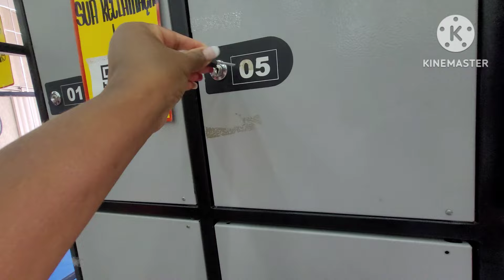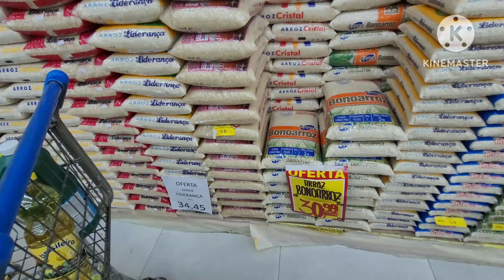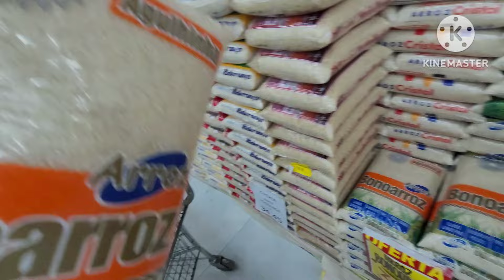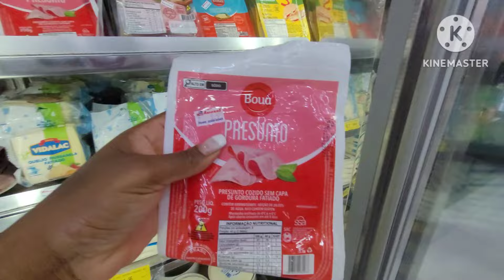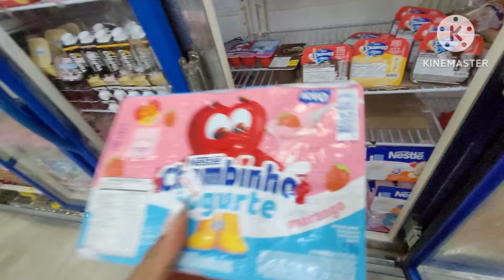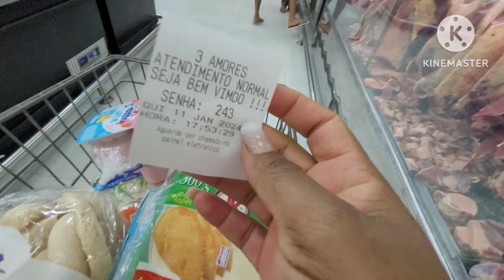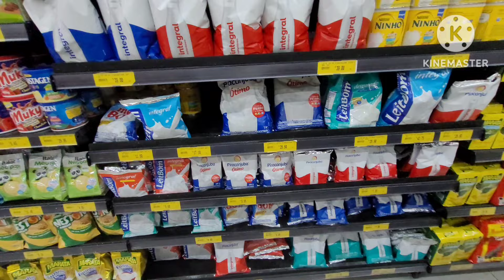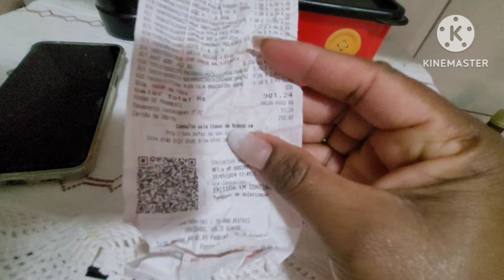VLOG||MINI COMPRA DO MÊS O QUE CONSEGUI COMPRA COM 300 🥺REAIS QUASE PASSEI VERGONHA😰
oi coleguinhas essa foi minhas conprinhas de alimento dessa vez eu sei tá tudo caro neh mim cinta o valor do arroz aí na sua cidade aqui esta um absurdo espero que gostem tá bom meu Instagram @Roseli Dias
minharotinadiaria minha
crescernoyoutube cres#ganharinscritos ganharin
ganharviews ganharv